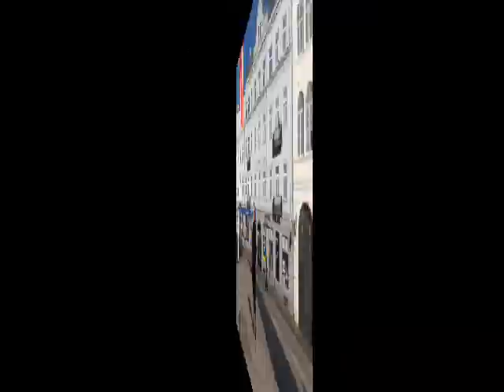Wycieczka do Piotrkowa Trybunalskiego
Spacer po malowniczych zakątkach Piotrkowa Trybunalskiego i powrót pociągiem do Częstochowy